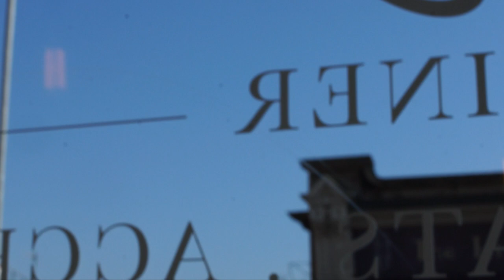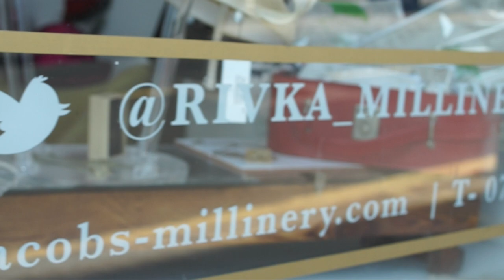Rivka Jacobs Millinery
Stunning, elegant, stylish.

Hand crafted hats made for that special occasion.